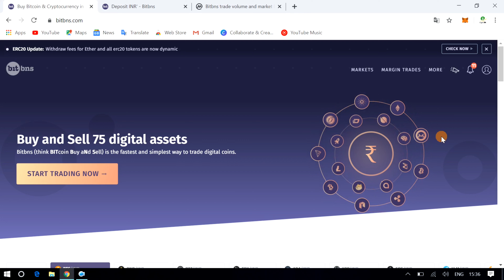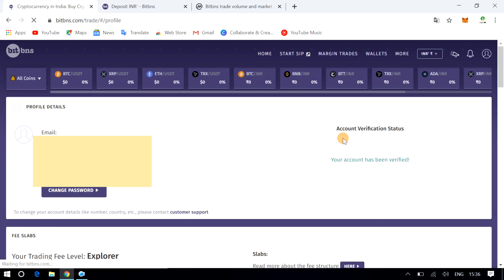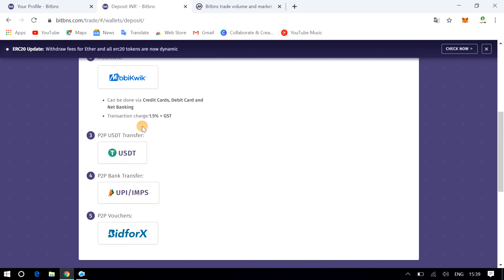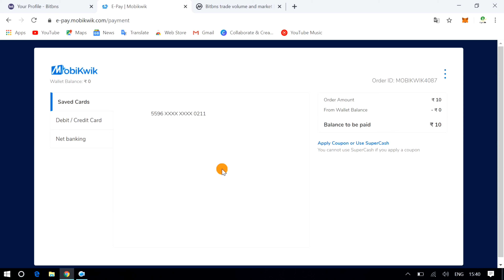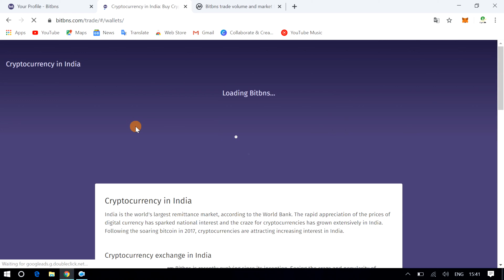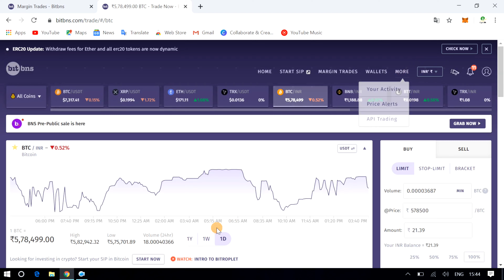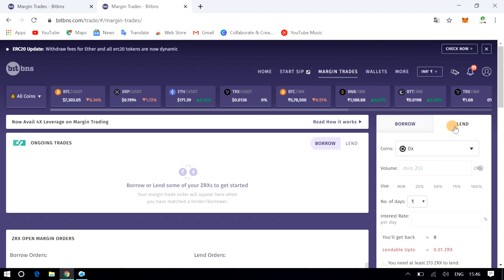How to Buy Ethereum with credit card, debit card & mobikwik, buy Btc in 2 minutes india Bitbns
How to buy Ethereum with credit card and debit card
How to buy Bitcoin in 2 minutes
How Buy Bitcoin with Mobikwik